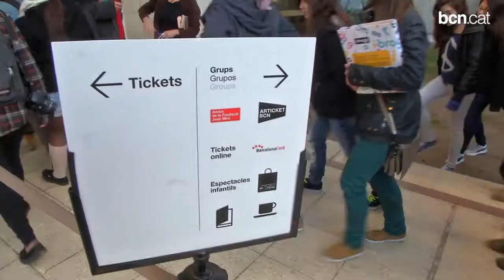L'escola al museu i el museu a l'escola. Espai 13 Fundació Miró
Alumnes de batxillerat artístic de quatre instituts s'interrelacionen amb artistes emergents que exposen a l'Espai 13 de la Fundació Joan Miró. Aquest projecte és una de les formes amb que el Museu vol relacionar-se amb la ciutat i facilitar el coneixement de l'art modern a les joves generacions.